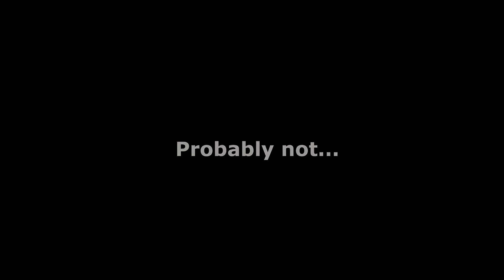Is The Night Manager a hidden gem? - Doodle Review